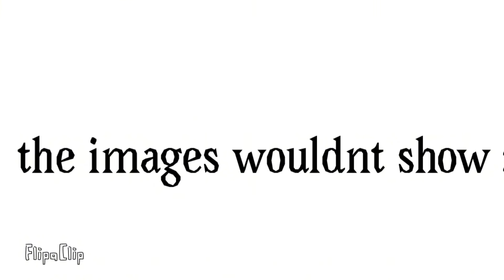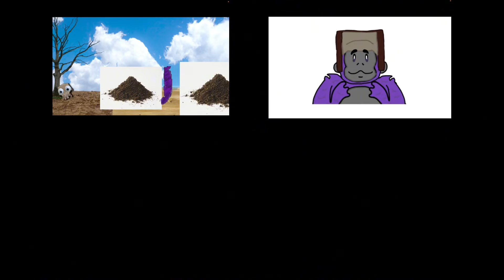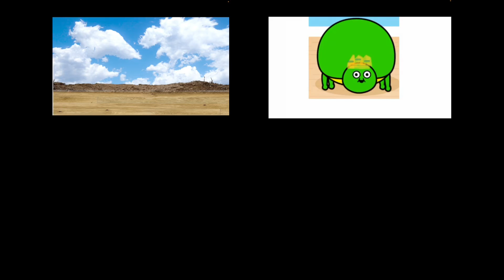Gorilla Tag News. (GTN)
gorilla news!